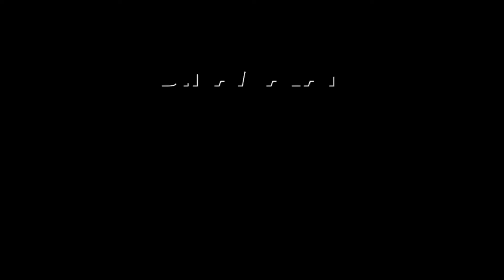மகாராஷ்டிராவை கைப்பற்ற போவது யார்? | Maharashtra Election 2024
Partnership மகாராஷ்டிராவில் தேர்தல் ஜுரம்!
அடுத்தடுத்து குவியும் பிரபலங்கள்

மகாராஷ்டிரா, ஜார்க்கண்ட் மாநில சட்டசபை தேர்தல் விறுவிறுப்பாக நடக்கிறது.

மகாராஷ்டிராவில் பாஜ தலைமையிலான மகாயுதி கூட்டணியே மீண்டும் ஆட்சி அமைக்கும்.

மகா விகாஸ் அகாடி கூட்டணியால் முட்டுக்கட்டை போடப்பட்ட திட்டங்களை மீண்டும் செயல்படுத்துவோம் என முதல்வர் ஏக்நாத் ஷிண்டே கூறினார்.